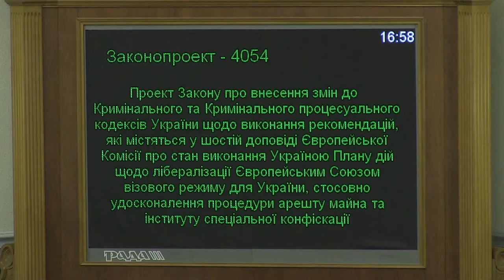Рада ухвалила закон з безвізового пакету без скандальних поправок Батьківщини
Верховна Рада ухвалила закон №4054 про внесення змін до Кримінального та Кримінально-процесуального кодексів щодо процедури арешту майна та спеціальної конфіскації в тій редакції, яку вимагав Європейський Союз, попри намагання депутатів "Батьківщини" Сергія Власенка та Андрія Кожем'якіна протягнути свої скандальні поправки.

Закон покликаний забезпечити виконання рекомендацій ЄС, що має важливе значення для прискорення візової лібералізації та забезпечення застосування інститутів "спеціальної конфіскації" і "арешту на майно" у чіткій відповідності з європейськими стандартами.

"Ми бачимо сьогодні дуже прикрий прецедент, коли голова Комітету з питань забезпечення правоохоронної діяльності абсолютно відверто, нахабно відмовляється доповідати і розглядати в другому читанні проект закону, який нас наближає до Європи. Ми зараз на півкроку до Європи, ми на півкроку до європейської мрії, яку відстоювали на Майдані. Перша правка - вона абсолютно не відповідає тим вимогам, що були продиктовані Європейською Комісією, яка прийматиме рішення, чи бути нам в Євросоюзі, чи ні. Чи буде лібералізація візового режиму, чи ні", - заявив народний депутат фракції "Народний фронт" Андрій Помазанов під час виступу у сесійному залі.

"Автором цієї поправки (Сергієм Власенком, "Батьківщина") було викривлено всі поняття, що ставилися Євросоюзом", - додав народний депутат.

Як відомо, у середу, 17 лютого, посол ЄС в Україні Ян Томбінський закликав Верховну Раду проголосувати закони з питань повернення активів та управління (№4056) і арешту активів та спецконфіскації (№4054) у другому читанні в тій редакції, в якій вони були прийняті в першій редакції без скандальних правок.

Приєднуйся!